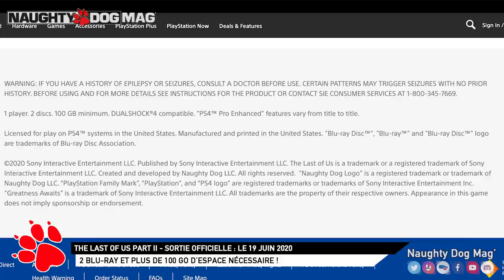[OFFICIEL] THE LAST OF US PART II - 2 DISQUES, 100GO, SORTIE LE 19 JUIN 2020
C'est officiel. The Last Of Us Part II arrivera le vendredi 19 juin 2020, ce dernier pèsera plus de 100Go et tiendra sur 2 Blu-Ray ! Découvrez les dernières infos dès maintenant !

CHRIS - LIBERTY93 :
_ Facebook :

ROCKSTAR MAG' :
_ Facebook :